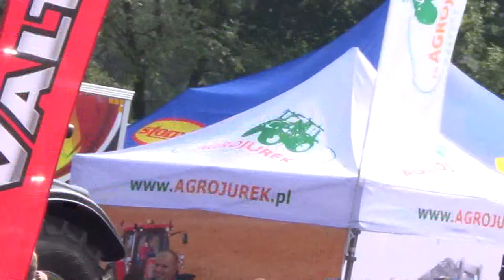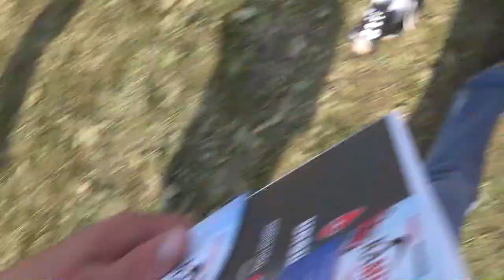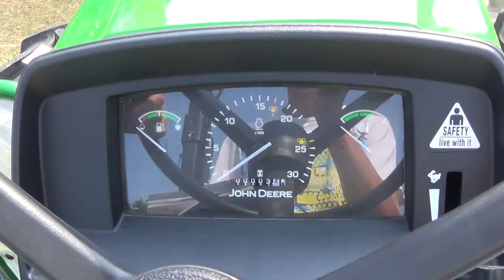Agropromocja 7-8.9.2014 MafiaSądeckie, MrClaas 310, MrKamilos89,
Witam.   przedstawiam wam film z agropromocji 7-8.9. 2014 w nawojowej.    pozdrawiam.